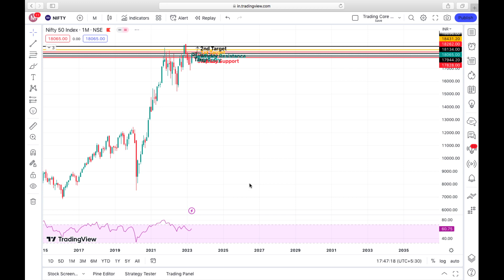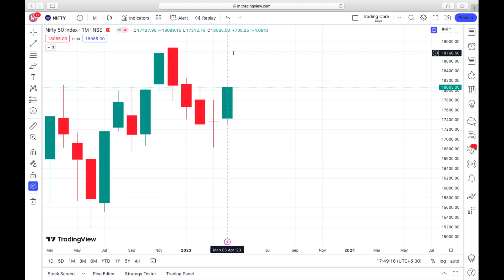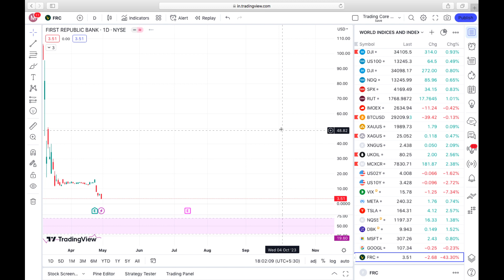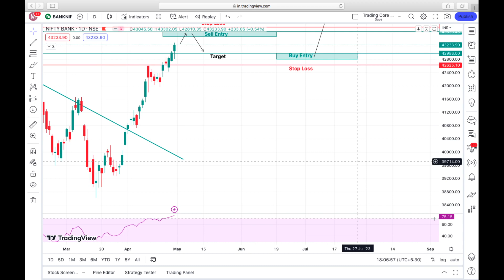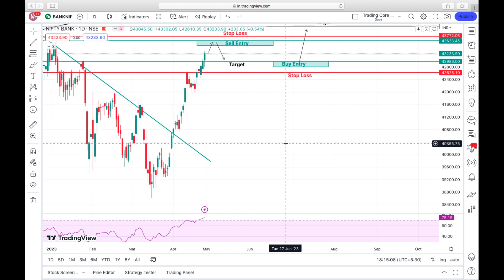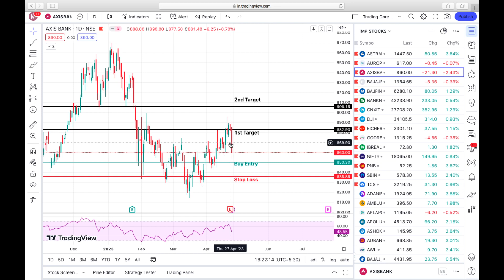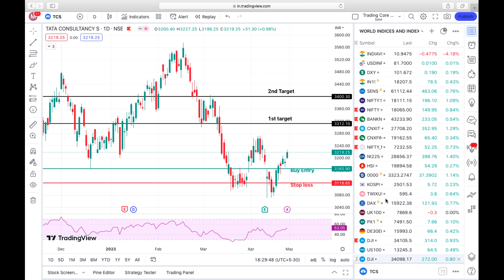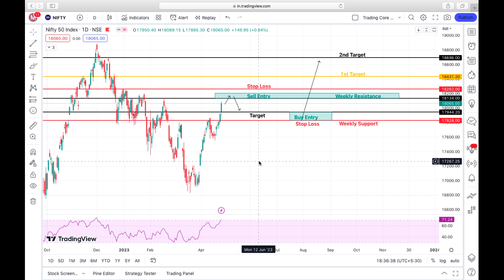"Stock Market Next Week: Are You Prepared for What's Coming?" | Nifty prediction for May 2023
Nifty prediction next week | Nifty prediction May 2023 | Bank Nifty prediction | Weekly analysis

Trading Core
This channel is created to simplify Trading and Investing to help people build wealth

May 2023
nifty prediction
Nifty 50
Nifty Bank
Nifty IT
FinNifty
Daily analysis
Weekly analysis
Monthly analysis
price action
technical analysis
tommorow market view
Monday market view
best trading strategies
stock market
options trading
gap up tomorrow
gap down tomorrow
market crash tomorrow
recession
financial crisis